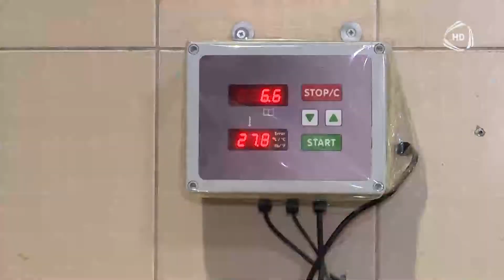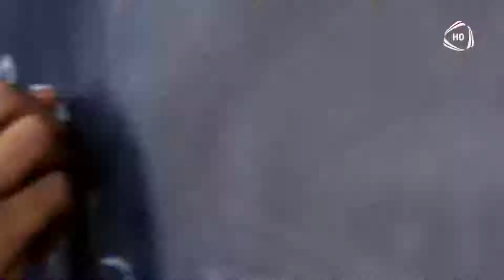Çörək zavodunda bir günümüz